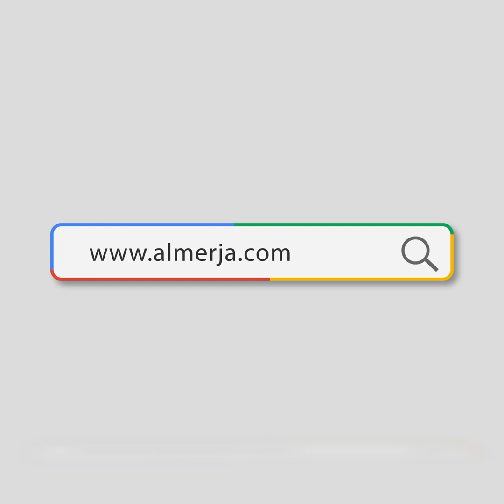الحسين -عليه السلام- في القرآن الكريم : آية (كهيعص)